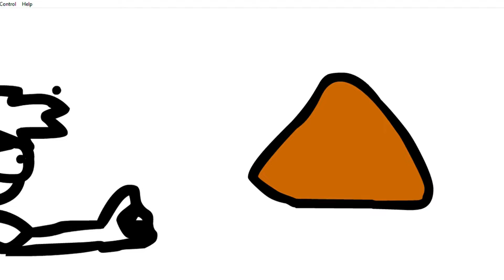omg is that a dorito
just something i made with no effort, basically a shitpost i guess that i made with flash